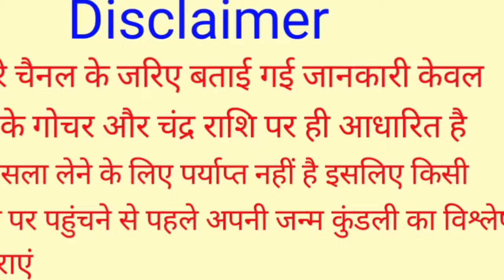Mithun Rashi 4 April 2024 | 4 अप्रैल 2024 मिथुन राशिफल | आज का मिथुन राशिफल | Gemini Rashi/Mithun